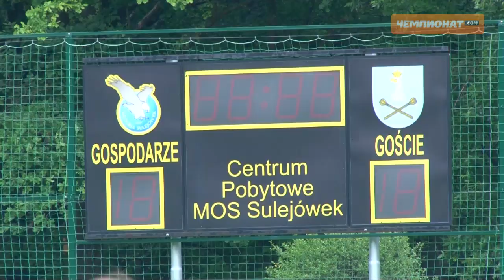Адвокат: матч с Польшей будет очень интересным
Сборная России продолжает готовиться ко второму матчу группового этапа чемпионата Европы.